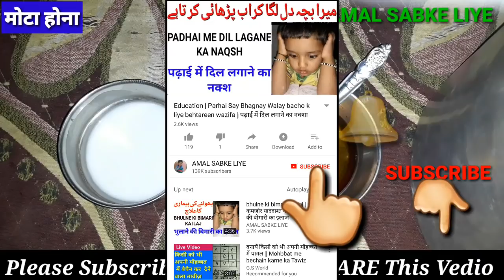how to gain weight ,mota hone ke liye ayurvedic dawa ,Mota hone Ka Gahrelu | मोटा होने के लिए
Vashikaran

About  me "Molana Muhammad Furqan owais Raza qadri
Mota Hone Ka ilaj
Mota ka Gaharelu Ilaj
Weight loss
Weight gain Dawa
Weight gain upay
video mein bataya gaya hai agar aap apna weight Badhana Chahte Hain Mota Hona Chahte Hain Toh Yeh gharelu nuskha aap ke liye bahut hi useful hai aap is nuskhe ka use Karke 30 days ke andar mote ho jayenge guarantee ke sath gharelu nuskha hai aaj mood Hai istemal Kare fayda hota hai aur iska Koi side effect Bhi Nahi Hai aap Har Tarah Ki problem ka solution Chahte Hain Hamara video like and share WhatsApp Facebook par PLEASE SUBSCRIBE MY CHANAL...